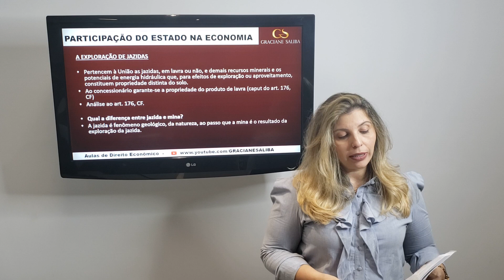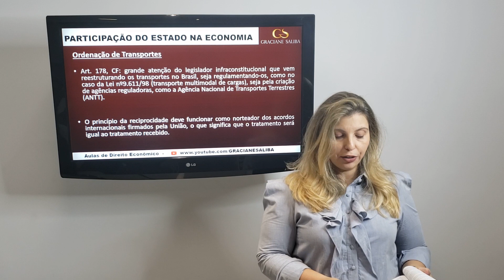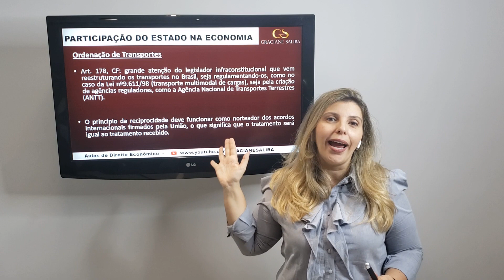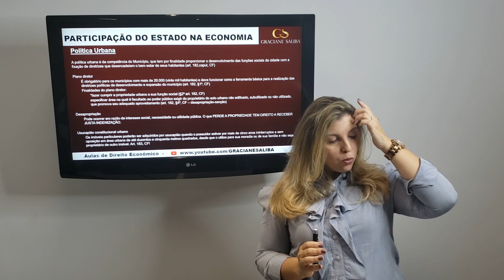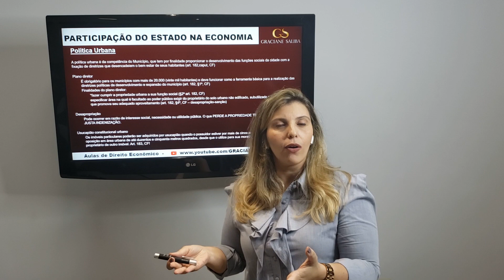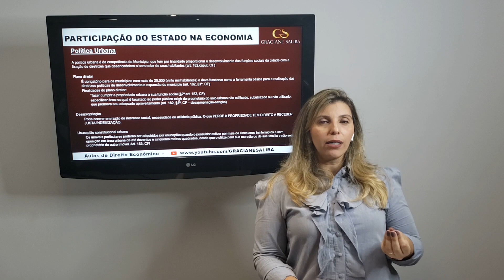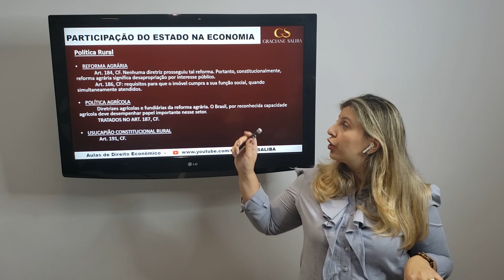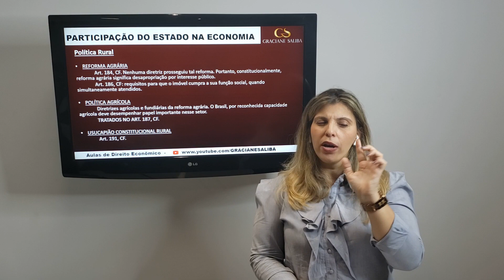O Estado na Economia: Explor. de Jazidas, Ord. de Transportes, Turismo, Políticas Urbanas e Rural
Direito Econômico

- Exploração de Jazidas - Art 176, CF
Art. 176. As jazidas, em lavra ou não, e demais recursos minerais e os potenciais de energia hidráulica constituem propriedade distinta da do solo, para efeito de exploração ou aproveitamento, e pertencem à União, garantida ao concessionário a propriedade do produto da lavra.
§ 1º A pesquisa e a lavra de recursos minerais e o aproveitamento dos potenciais a que se refere o "caput" deste artigo somente poderão ser efetuados mediante autorização ou concessão da União, no interesse nacional, por brasileiros ou empresa constituída sob as leis brasileiras e que tenha sua sede e administração no País, na forma da lei, que estabelecerá as condições específicas quando essas atividades se desenvolverem em faixa de fronteira ou terras indígenas.         (Redação dada pela Emenda Constitucional nº 6, de 1995)
§ 2º É assegurada participação ao proprietário do solo nos resultados da lavra, na forma e no valor que dispuser a lei.
§ 3º A autorização de pesquisa será sempre por prazo determinado, e as autorizações e concessões previstas neste artigo não poderão ser cedidas ou transferidas, total ou parcialmente, sem prévia anuência do poder concedente.
§ 4º Não dependerá de autorização ou concessão o aproveitamento do potencial de energia renovável de capacidade reduzida.

- Ordenação de Transportes - Art. 178,CF
Art. 178. A lei disporá sobre a ordenação dos transportes aéreo, aquático e terrestre, devendo, quanto à ordenação do transporte internacional, observar os acordos firmados pela União, atendido o princípio da reciprocidade.         (Redação dada pela Emenda Constitucional nº 7, de 1995)
Parágrafo único. Na ordenação do transporte aquático, a lei estabelecerá as condições em que o transporte de mercadorias na cabotagem e a navegação interior poderão ser feitos por embarcações estrangeiras.         (Incluído pela Emenda Constitucional nº 7, de 1995)

- Incentivo ao Turismo - Art 180, CF
Art. 180. A União, os Estados, o Distrito Federal e os Municípios promoverão e incentivarão o turismo como fator de desenvolvimento social e econômico.

- Política Urbana - Art 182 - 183, CF
Art. 182. A política de desenvolvimento urbano, executada pelo Poder Público municipal, conforme diretrizes gerais fixadas em lei, tem por objetivo ordenar o pleno desenvolvimento das funções sociais da cidade e garantir o bem- estar de seus habitantes.         (Regulamento)         (Vide Lei nº 13.311, de 11 de julho de 2016)
§ 1º O plano diretor, aprovado pela Câmara Municipal, obrigatório para cidades com mais de vinte mil habitantes, é o instrumento básico da política de desenvolvimento e de expansão urbana.
§ 2º A propriedade urbana cumpre sua função social quando atende às exigências fundamentais de ordenação da cidade expressas no plano diretor.
§ 3º As desapropriações de imóveis urbanos serão feitas com prévia e justa indenização em dinheiro.
§ 4º É facultado ao Poder Público municipal, mediante lei específica para área incluída no plano diretor, exigir, nos termos da lei federal, do proprietário do solo urbano não edificado, subutilizado ou não utilizado, que promova seu adequado aproveitamento, sob pena, sucessivamente, de:
I - parcelamento ou edificação compulsórios;
II - imposto sobre a propriedade predial e territorial urbana progressivo no tempo;
III - desapropriação com pagamento mediante títulos da dívida pública de emissão previamente aprovada pelo Senado Federal, com prazo de resgate de até dez anos, em parcelas anuais, iguais e sucessivas, assegurados o valor real da indenização e os juros legais.
 Art. 183. Aquele que possuir como sua área urbana de até duzentos e cinqüenta metros quadrados, por cinco anos, ininterruptamente e sem oposição, utilizando-a para sua moradia ou de sua família, adquirir-lhe-á o domínio, desde que não seja proprietário de outro imóvel urbano ou rural.         (Regulamento)
§ 1º O título de domínio e a concessão de uso serão conferidos ao homem ou à mulher, ou a ambos, independentemente do estado civil.
§ 2º Esse direito não será reconhecido ao mesmo possuidor mais de uma vez.
§ 3º Os imóveis públicos não serão adquiridos por usucapião.

- Política Rural - Art 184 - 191, CF (texto nos comentários)